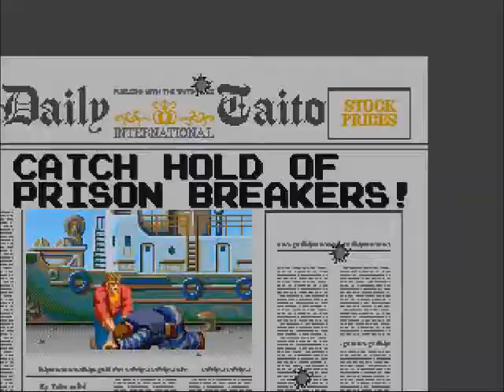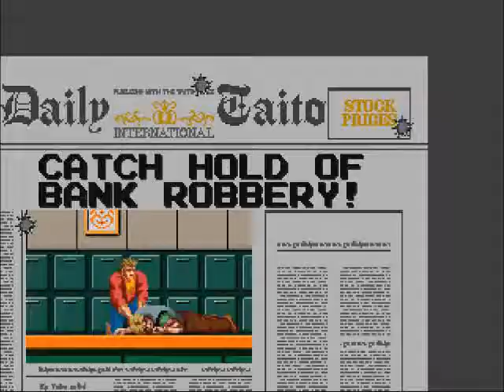5 Credits to Midnight: Ep 4 - Crime City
Not quite a retrospective, not quite an LP... it's 5 credits to midnight!

This week on 5 Credits we tackle a city full of crime and the cops that protect it. through mass murder!